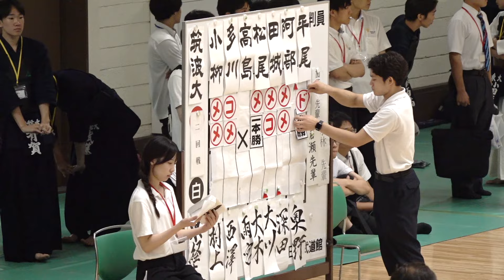2回戦【筑波大×東京経済大】第73回関東学生剣道優勝大会2024【1小柳×村上・2多川×西澤・3高島×雨宮・4松尾×大木・5田城×大河・6阿部×深田・7平尾×奥野】2024/9/8・日本武道館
第73回関東学生剣道優勝大会
2024年9月8日（日）　日本武道館
結果詳細はLET'S KENDOにて！

・結果
優勝　筑波大
二位　法政大
三位　日体大、國士舘

ベスト8
東海大、早稲田、駒澤大、中央大

【ライブ配信・各試合場アーカイブURL】